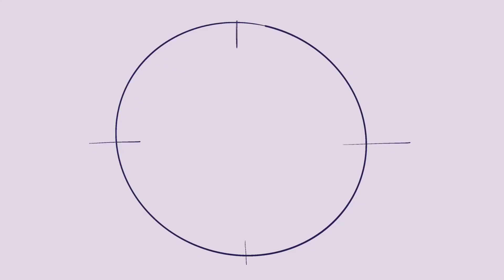TW Announcements Aug 18, 2023